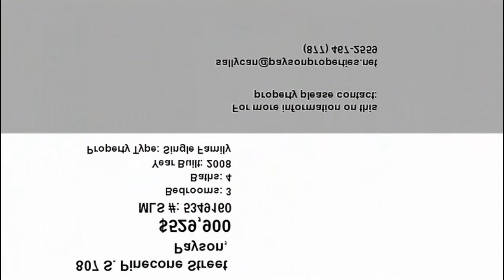Real estate for sale in Payson Arizona - MLS# 5349160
807 S. Pinecone Street
Payson Arizona 85541
MLS# 5349160